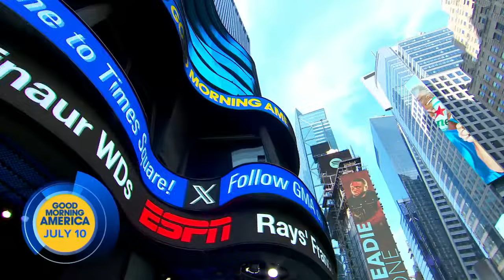Kevin and Franklin Jonas talk 'Claim to Fame'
The brothers and hosts of the ABC reality show discuss the upcoming third season of the series that challenges 12 celebrity relatives in the quest for their own fame and fortune.